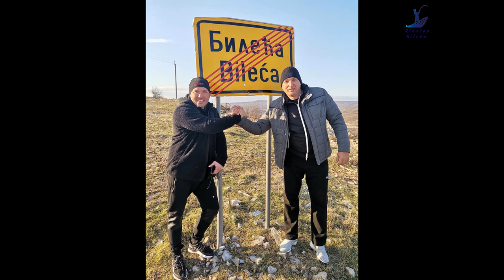Milan Panić i Miloš Cvijić , zimski lov smudja na Bileckom jezeru 2022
Formaxovi promoteri i vrhunski majstori ribolova bili su na snimanju emisije za Formax TV o zimskom lovu smudja na Bilećkom jezeru i doživili kako oni kažu “pecanje iz snova” .
Za 3 dana ulovljeno je i posle slikanja vraćeno 25 smudjeva od 2 do 5kg.
Slike ulova i druženja mozete pogledati u ovom kratkom video klipu, a emisiju očekujemo za dvadesetak dana.
Braćo hvala na posjeti , vidimo se na ljeto.

Bistro ! ! !